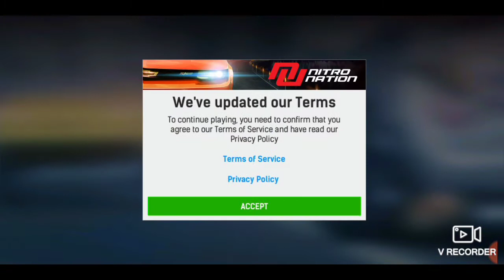Nitro Nation Drag & Drift Car Racing Game (Android, iOS)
Build unique race car and rule drag and drift events!

DRIFT mode arrives to Nitro Nation! The most addictive Drag Racing game goes Sideways!

Race, mod, and tune dozens of real licensed cars. Start a team, invite your friends, win tournaments. Trade car parts with other racers in real time and build your dream car for both Drag and Drift races!

MEET THE DRIFT - The most advanced and realistic Drift mode comes to drag racing world!
Cutting edge technology recreates the most precise and lifelike drift experience ever!
New Suspension Upgrades to adjust your car specifically for drift.
Intuitive, customizable controls will fit any racer.
Never seen before unique tracks designed for drift.

LOTS OF CARS - Supercars and Exotics? Check. Tuners and Street racers? Check. Classic and Modern muscle? You bet! The best part? There's always more of them coming to the game!
We know you love drag racing cars, we have more than 150 real cars from top international car brands like Audi, BMW, Chevrolet, Chrysler, Dodge, Ford, Jaguar, Mercedes-Benz, Nissan, Subaru, Volkswagen - and many more!

FAIR PLAY - no "fuel" that you have to wait for. Free of "delivery time" for cars or upgrades. Every vehicle is competitive and there are no "premium" upgrades. It's all about player driving skill and dedication.

REAL RACERS & TEAMS – we’re all about multiplayer racing, there's always an online rival waiting for you on the street or the track. Start by racing any distance from 1/8 to a full mile, join or create a team, win tournaments with your crew, work your way up the leaderboard rankings, or test your nerves in wager races.
Join a Live Multiplayer race, play in real time with friends and opponents all over the world! Compete in weekly Regional tournaments and work your way up through the Bronze and Silver divisions to the Worldwide Gold Elite Racing division!

EPIC UPGRADES - Upgrade and improve 33 unique car components with 3 tiers of aftermarket blueprints. Satisfy your need for speed and build a one-of-a-kind top drag racing machine. Ever dreamed of smoking an exotic sports car in your 800 HP Volkswagen Golf? Happens every day on the streets of NN.

PERSONAL TOUCH – customize your drag car with cool decals, arrange them the way you like. Choose your own custom paint color and finish for every bit. Add real Toyo Tires and aftermarket Tec Speedwheels rims, install aftermarket bumpers, skirts and spoilers to give your car a unique look!

CAR GEEKS WELCOME – powered by the CarX Physics Engine, we have the most realistic car physics on the market - everything works the way it does in real life. Tune your gears with detailed specs, dyno graphs, gearing charts and advanced race statistics will help you put your racing knowledge to use.